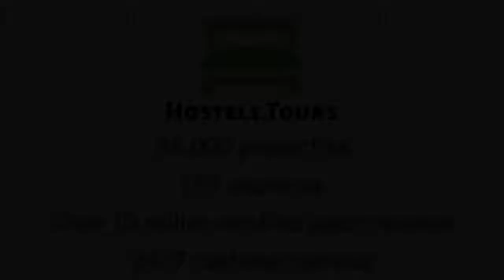Mostar Downtown Hostel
Check availability, price, reviews and discount on Mostar Downtown Hostel can be found

Mostar Downtown is brand new hostel in the heart of Mostar. Modern and funky, it is created to fulfill the needs of young travellers, providing at the same time hospitality synonymous with Herzegovina. Divided in two excellent locations in the city's centre, Hostel offers services designed to make the stay both relaxing and exciting. Whether you seek the privacy of rooms or the chance to mingle with other guests in our gardens, Mostar Downtown Hostel is the place for you, while everything to see is just a short foot walk away.